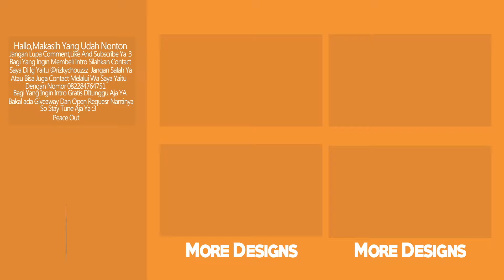#204 YUDHANOVIALDY||2DINTRO[38Likes??][Ae]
Hello Friends!Welcome To Description

🔊Sorry,Jrng Aktif,Bnyk Kegiatan Di Skolah

💬Info Intro
    Song: Jpb-High
    Font:

   Next:

🛎️🛎️Wanna Buy Intro??🛎️

ViaPayPal
Premium Intro :2$
Premium outro:1$

Via Rekening[Indonesia]
Premium Intro:Rp30.000
Premium Outro:Rp15.000